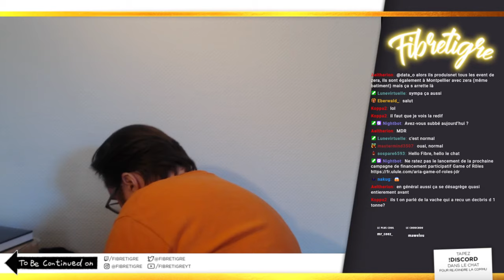Ptit débrief sur JDR CNES et Aria S9